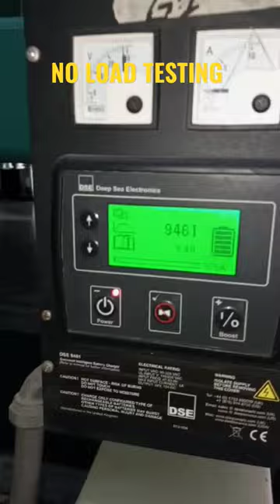1000kva 800kw 400V generator